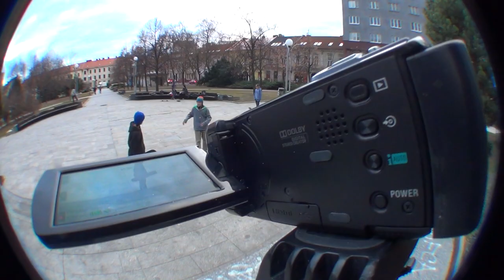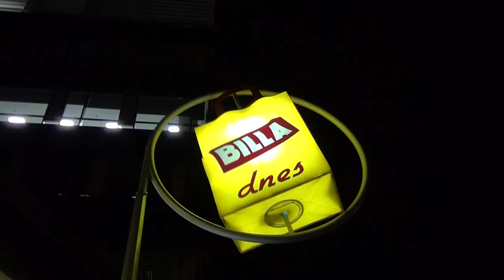Good Day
Winter street edit ktorý sme točili 1 deň.
Jazdci : Michal Kováč, Thomas Simančík, Alex Adame, Peter Zavodný, Karol Košuk, Matej Balog
Edit, Kamera : Karol Gajdoš